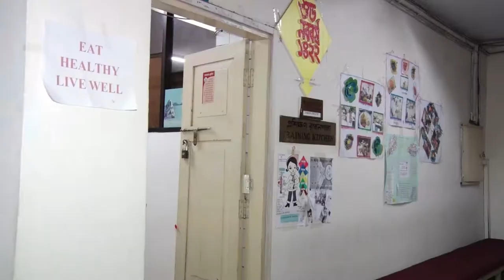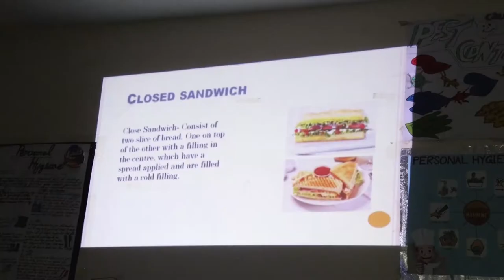Jahida Begum NHTTI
Shera Rondhon Shilpi 2017, Jahida Begum, Head of The Department ( Food & Beverage Production), National Hotel and Tourism Tranning Institute(NHTTI ), Bangladesh Parjatan Corporation.